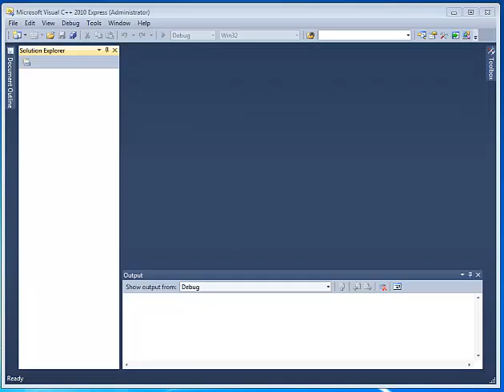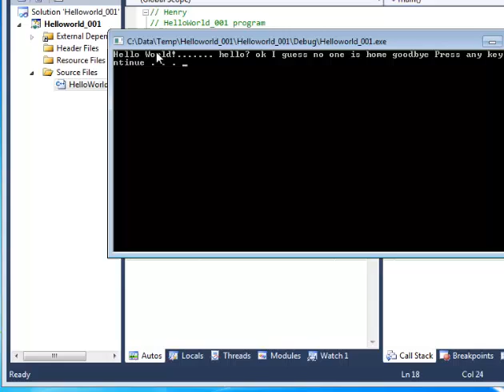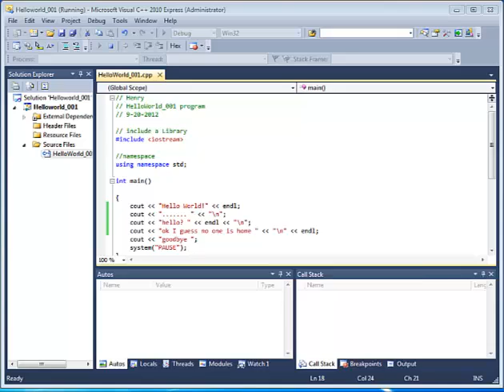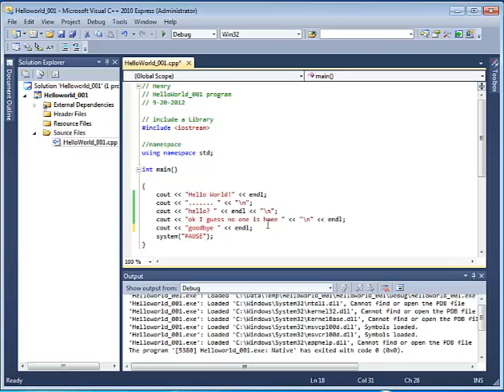Visual C++ - Adding Line Breaks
How to add line breaks between lines of output, in a console application.

In this video you will learn two different methods for adding line breaks to console output in the C++ programming language.

You will learn how to use 'endl', and "\n".  You will also learn that you can combine these two methods for adding line breaks to your program.